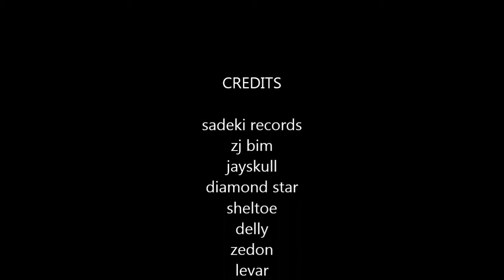real frens tribute song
this is a song done by sadeki taliban which shows how hard it is to make in the streets because people will be fighting like crabs in a barrel. a tribute to some of my friends who see a way out and some of who are still fighting to get out , the song is about everyday struggles and that you can listen and become motivated while doing so . shout out to all my frens.families and fans .working rich n happy